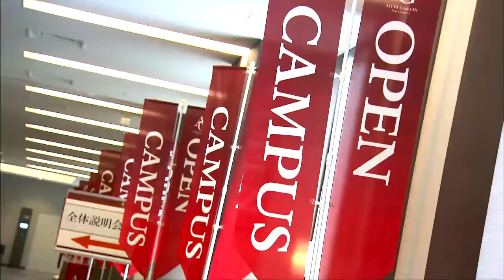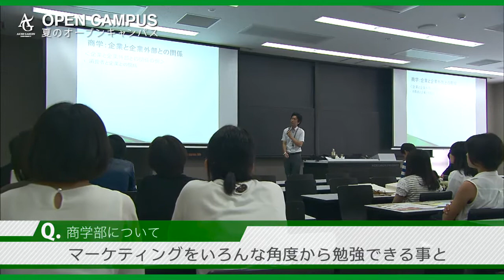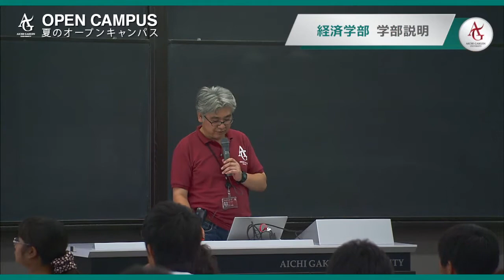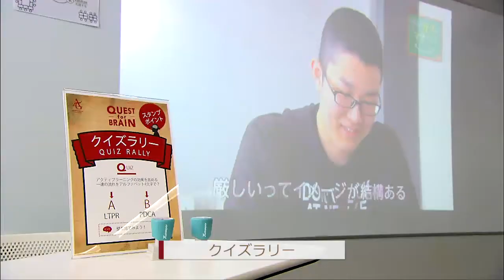愛知学院大学オープンキャンパス（夏）名城公園キャンパス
商学部、経営学部、経済学部のビジネス系3学部の学びを体感できるオープンキャンパス。東海地区の経済の中心地である名古屋。この地で学ぶビジネス教育を知るプログラムが満載です。